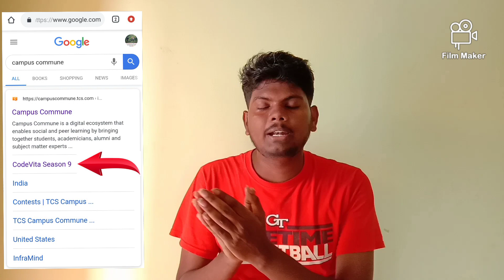TCS Codevita Season 9 | Tamil | How to apply | Tips and Tricks | How to get Job | Finally Revealed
In this video, we explained about the process of Tcs Codevita Season 9.And also we explained that how to apply and tricks to crack the event. Watch this video fully to know about three rounds of event and how to get job..

Thank you and continue your support.

If you enjoy our video, LIKE this video.
If you think we are wrong in any content, COMMENT in our video.
If you have friends related to our content, SHARE with them.